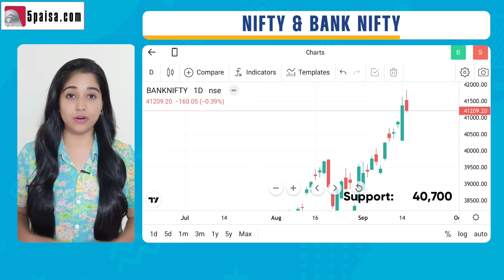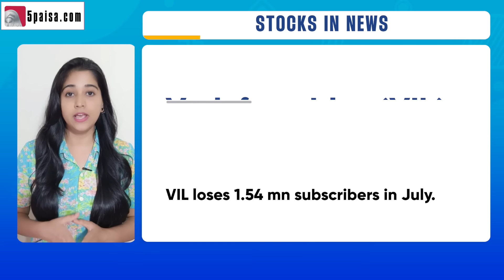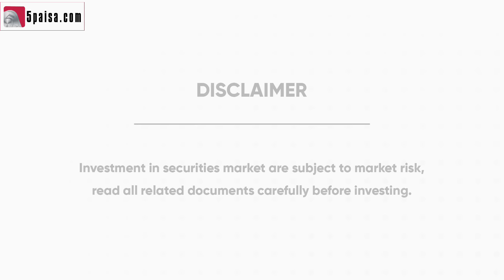5 Stocks to Buy or Sell in Share Market Today - Sensex & Nifty Market Outlook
5MomentumStocks - In this video, we spoke about Market Outlook & 5 Momentum Stocks to Buy or Sell Today: 16th September-22